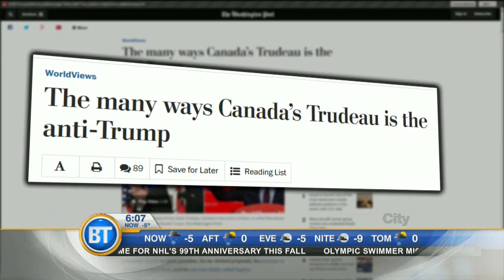Video: Trump defends 'manhood' during GOP debate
Mitt Romney denounced Donald Trump, calling him a phony and a fraud. Meanwhile, Justin Trudeau will appear on 60 Minutes this weekend.